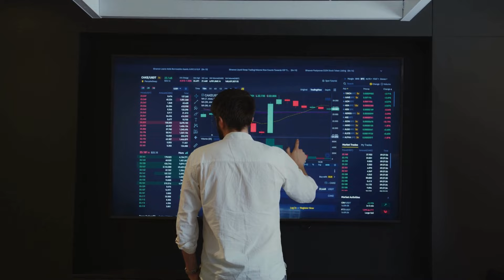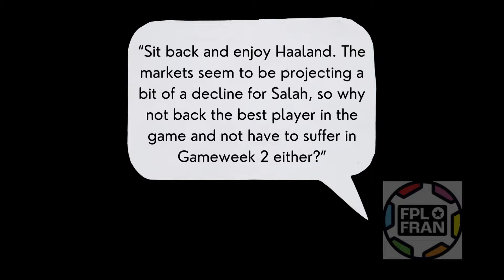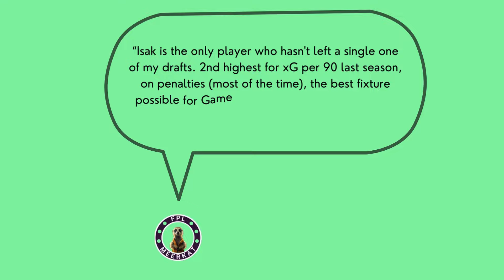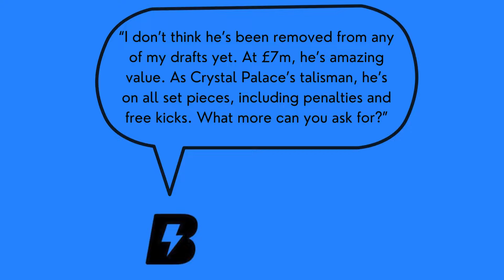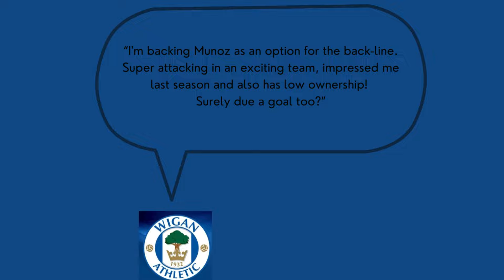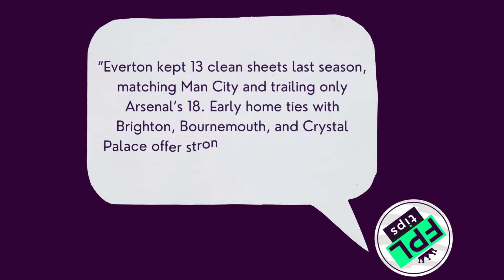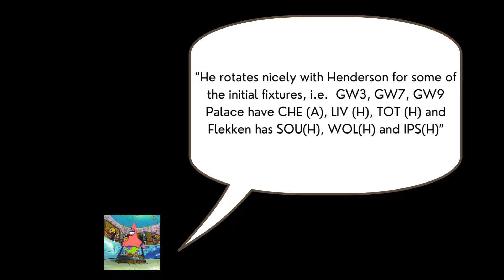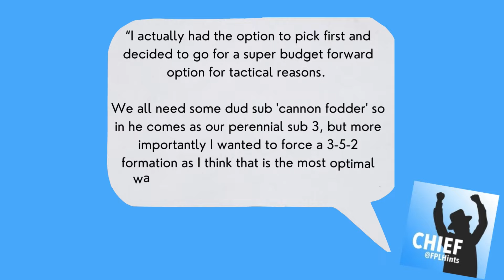BEST FPL TEAM PICKED BY 15 DIFFERENT CONTENT CREATORS | FANTASY PREMIER LEAGUE 24/25 TEAM SELECTION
In this exciting video, we present an exclusive FPL draft picked by 15 different Fantasy Premier League content creators for the 2024/25 season!

Watch as we combine the insights and expertise of top FPL minds to create a unique and powerful draft that could help you dominate your mini-leagues and climb the overall rankings.

🔍 What You'll Learn:

Expert Picks: Discover which players top FPL content creators are selecting for their squads.

Draft Strategies: Gain valuable insights into different drafting approaches and tactics.

Top Tips: Learn key tips and tricks from experienced FPL managers to enhance your game.

💡 Why Watch?

Collaborative Expertise: Benefit from the combined knowledge of 15 seasoned FPL content creators.

Innovative Strategies: Stay ahead of the competition with unique and effective draft strategies.

Comprehensive Guide: Get a well-rounded understanding of the best picks for the 2024/25 season.

🔔 Stay Updated!

Who do you think will be the top performer this season?

Welcome to FPLHINTS - Your ultimate guide to mastering Fantasy Premier League (FPL)! Whether you're a seasoned manager or new to the game, our channel provides essential tips, expert advice, and comprehensive strategies to help you dominate the FPL 24/25 season.

📈 What Content We Offer:

- Team Selection Advice
- Top Transfers & Player Picks
- Captain Choices & Differential Tips
- Fixture Analysis & FPL Strategies
- Q&A Sessions and more!

⏩ Playback at x1.5 speed for optimal listening.

My FPL Credentials:

⚽ x4 Top 5.0K finishes in FPL
⚽ Highest ever overall rank: 73rd
⚽ Best ever finish in FPL: 110th
⚽ Former Elite 1000 FPL Manager (LiveFPL)
⚽ Former Official FPL Panellist
⚽ 6/9 past seasons: Early Top 100K~ OR level
⚽ Christmas Island 'founder' in FPL
⚽ Co-founder of 'Gameweek 39 - North v South'